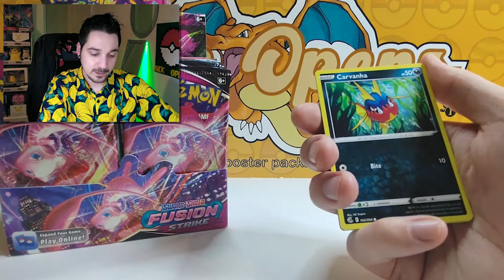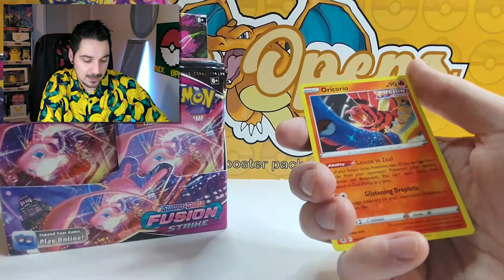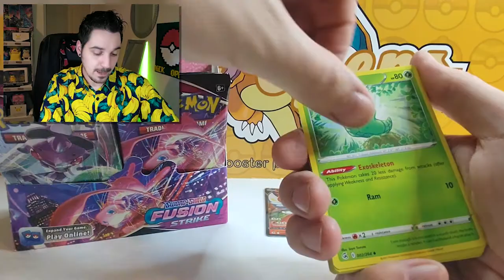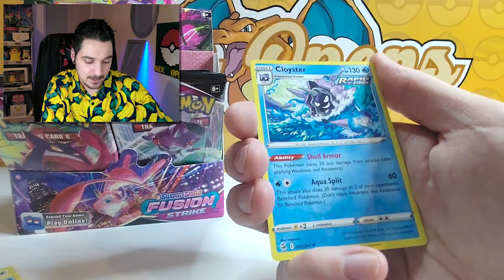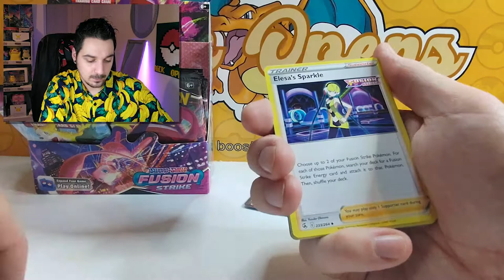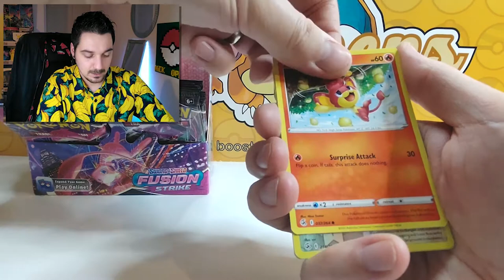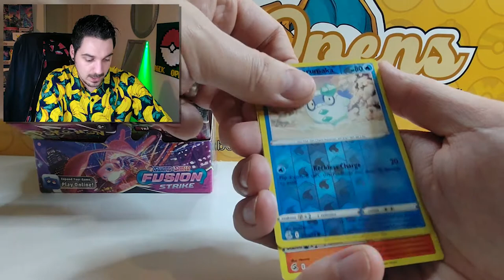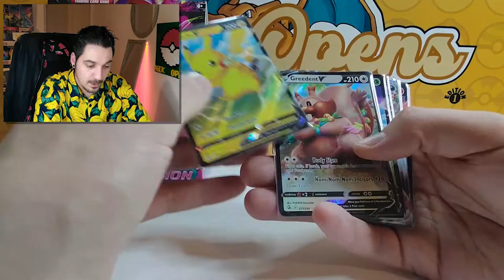I PULLED THE RAREST CARD!! *Fusion Strike Booster Box Opening*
Hey Trainers.
In this video I will be opening a Fusion Strike Booster Box.
What will I pull this time?!
Update: The 1k Sub give-away has been changed.
From now on per 100 subscribers I will give away 100 unused trainer code cards.